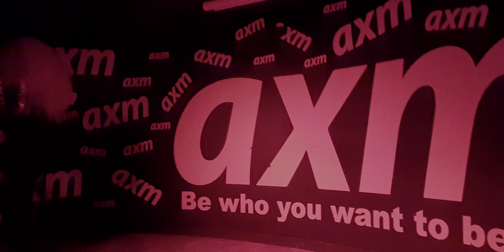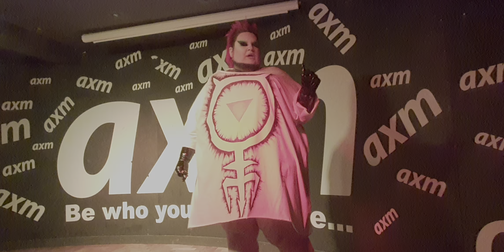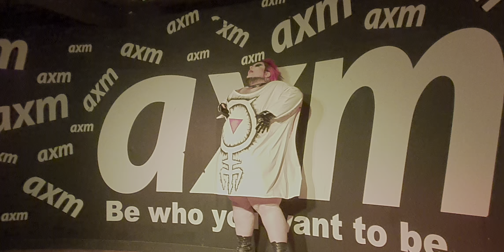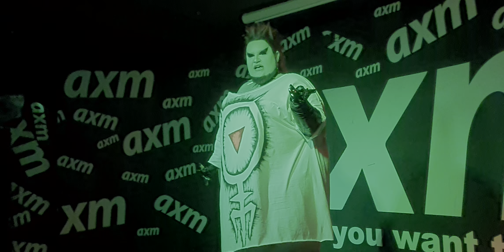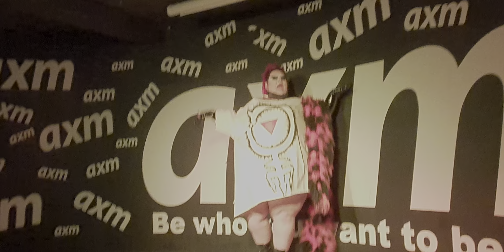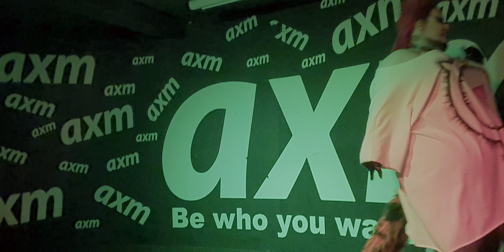Trigger Thursday Swap Shop 3rd March 2022 Bear Berry McQueen